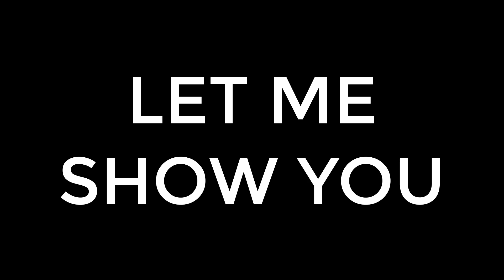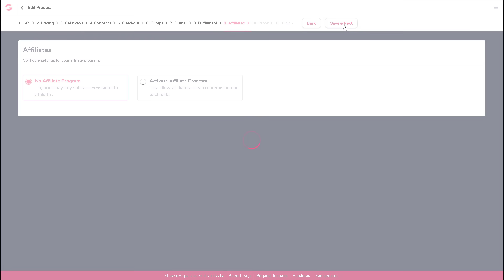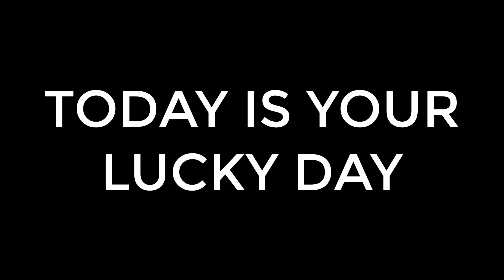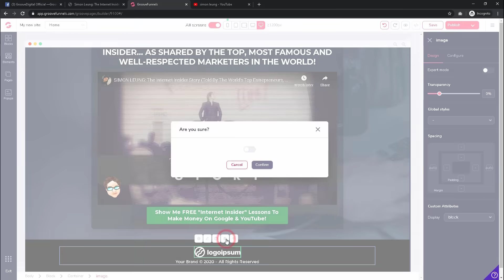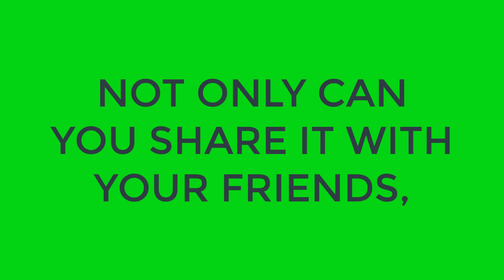GrooveFunnels Promotional Video (Featuring GroovePages & GrooveSell)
RESOURCES